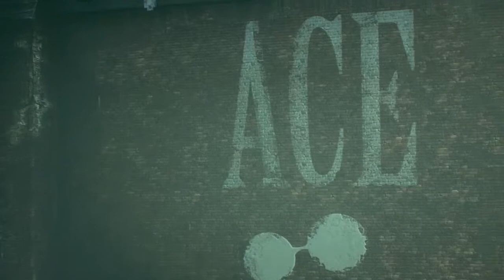GWTG | Batman: Arkham Knight Part 4: "This Guy Hates Me"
The Granddad is back with more Batman: Arkham Knight story and he's getting closer to tracking down Scarecrow but must first go on a rescue mission to obtain more info as well as go face to face with the Arkham Knight who obviously hates Batman...with a passion. New Videos Monday-Friday